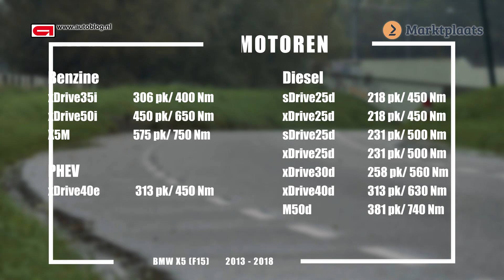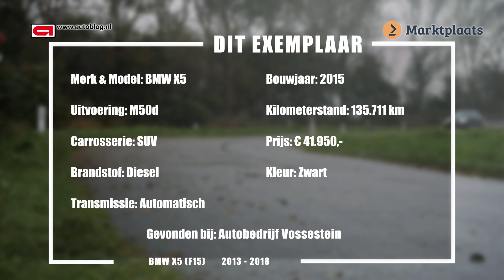BMW X5 F15 aankoopadvies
Inmiddels is de SUV niet meer weg te denken bij BMW en dit is al weer de derde generatie X5. Of de BMW X5 F15 een aanrader is, behandelen we in het occasion aankoopadvies.